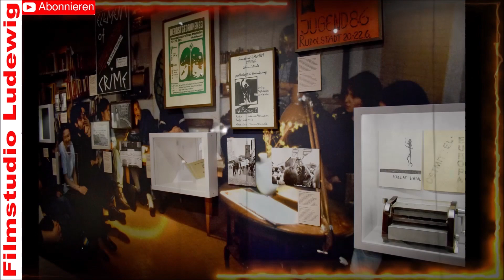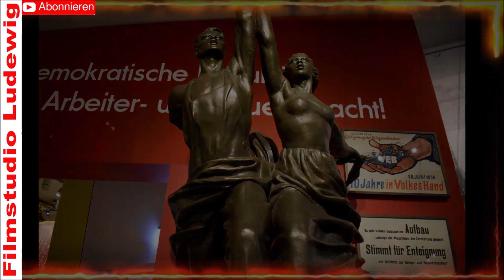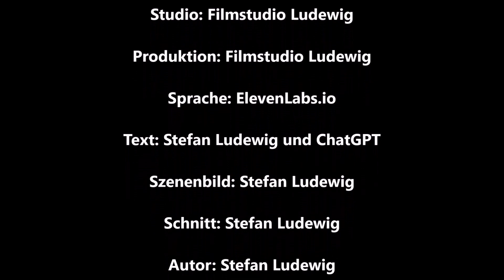Museum in der Kulturbrauerei I Alltag in der DDR I Berlin Prenzlauer Berg Galerie Ausstellung